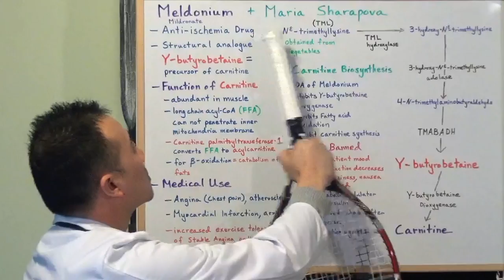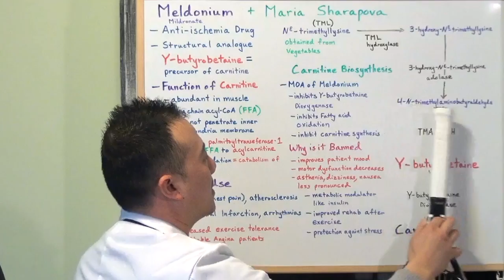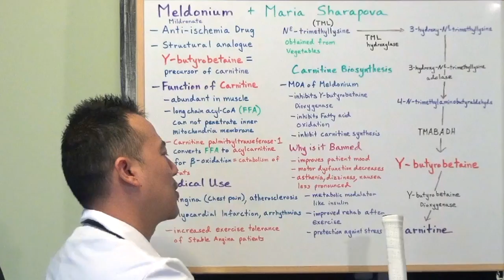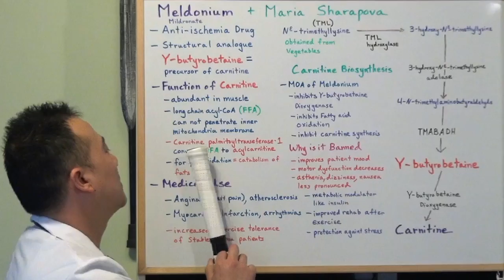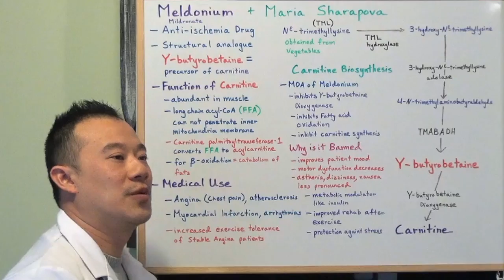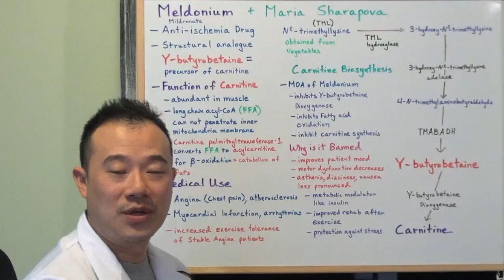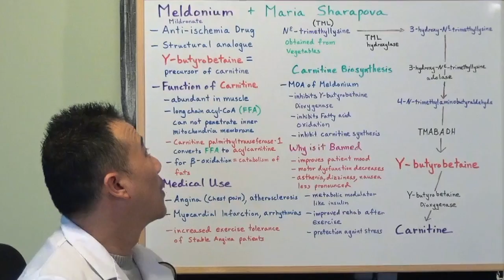Meldonium and Maria Sharapova explained by a Medical Student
This video is about Meldonium and Maria Sharapova explained by a Medical Student

QUPI.com is looking for beta testers! Get limited free access to our Medical Question Bank